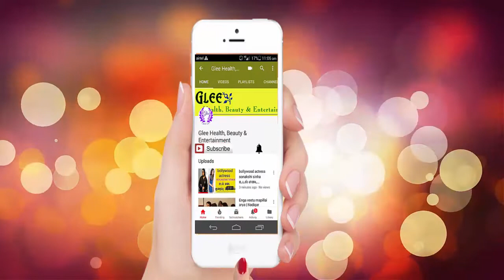Unwanted Hair Permanent Remove Simple Method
Hi Friends,

   This Video for Unwanted Hair Permanent Remove Simple Method ||